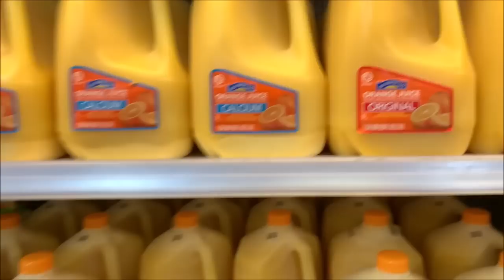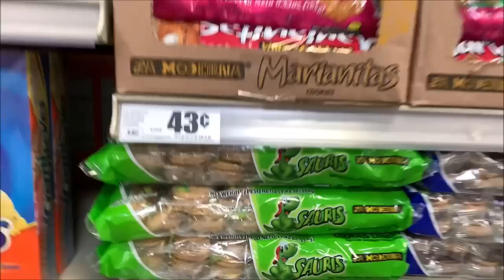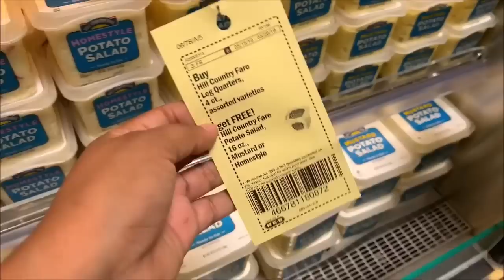VLOG: Campanita va de Compras al Supermercado